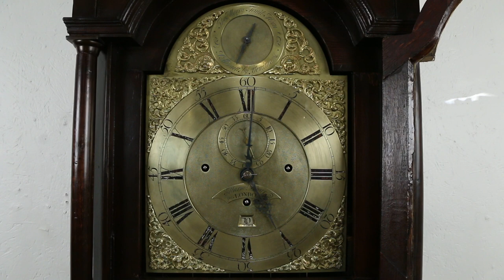Georgian Antique 1760 Tall Case Clock, Musical Minuett Bells Storr London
A spectacular George III tall case clock from the 1760's is signed "Marmaduke Storr of London." Engraved on the dial is the name, "The Merry Ton'd Horn," and musical bells play "A Minuett by Geminiani." The lavish dial includes dolphin and face mounts.

There is an original worn paper label plus later research inside the door, see photos.

The original brass movement has been professionally oiled and adjusted, and keeps accurate time for a week on a winding. The melody plays on concentric bells at 2, 5, 8 and 11 o'clock, and whenever the cord inside is pulled. There is also a bell strike counting each hour and a working calendar dial.

Solid mahogany, the case has a fine old finish. Doors have working locks, the glass is old and wavy on this antique English furniture.